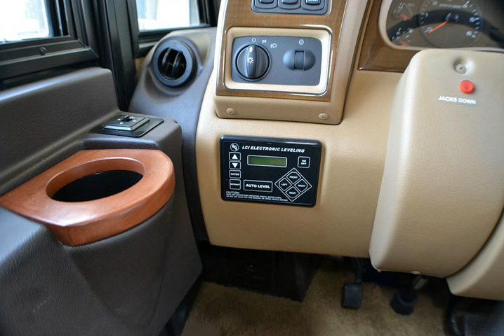2013 Winnebago Adventurer RVs RV For Sale in Kelowna, British Columbia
- 2013 Winnebago Adventurer RVs For Sale in Kelowna, British Columbia - Ford V10 Engine, 12,